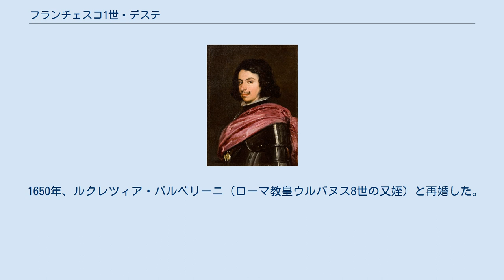フランチェスコ1世・デステ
フランチェスコ1世・デステ （Francesco I d'Este, 1610年9月6日 - 1658年10月14日）は、モデナ及びレッジョ公。
 アルフォンソ3世・デステとイザベッラ・ディ・サヴォイア（サヴォイア公カルロ・エマヌエーレ1世の次女）の次男として生まれた。
妃イザベッラが早世したのち、世をはかなんだアルフォンソ3世は僧となるため息子フランチェスコへ譲位した。
 最初にフランチェスコが直面したのは、1630年から1631年にかけてペストの大流行でモデナの住民の約7割を失ったことだった。
1631年、マリア・カテリーナ・ファルネーゼ（パルマ公ラヌッチョ1世の娘）と結婚。
三十年戦争が勃発すると彼はスペイン側につき、パルマ公国へ侵攻した。
彼がスペインへ旅行し経費を支払ったとき、彼は何もスペインからもらうことがなかったが、ただ一つ23万フローリンの支払いによってコッレッジョを獲得した。
 後のカストロ戦争では、フェラーラ再征服を狙うローマ教皇ウルバヌス8世に対抗してヴェネツィア、パルマ、フィレンツェと同盟。
戦争は1644年3月に、モデナ人のために何も得るものがないまま終結した。
再び、スペインからの何の助けも望めなくなると、彼はマザラン枢機卿の調停でフランスと結んだ。
彼がクレモナ征服に失敗すると、三十年戦争はスペイン有利に傾いたため、フランチェスコはフランスへ渡り、マザランの姪ラウラ・マルティノッツィと嫡子アルフォンソの縁組みを整えた。
 ミラノからやってきたスペイン軍の侵攻に耐えたのち、彼はフランス、サヴォイア公国と同盟し1656年から1657年にかけてアレッサンドリアとヴァレンツァを息子の協力で征服した。
1658年にモルターラを征服するものの、マラリアにかかってサンティアで急逝した。
 彼は腕のいい軍人であり、善良な性格で信仰心の篤い人物だった。
彼は公国宮殿、巨大なスペルタ劇場、ペンテットーリの別荘、ナヴィーリョ海峡の広大化と港の補修、チッタデッラの再建設など、モデナのインフラ整備に努めた。
 1631年、マリーア・ファルネーゼと結婚。
9子をもうけたが、1646年に死別した。
 1647年、先妻の妹ヴィットーリア・ファルネーゼと再婚して娘を1人もうけたが、彼女も1649年に急逝した。
 1650年、ルクレツィア・バルベリーニ（ローマ教皇ウルバヌス8世の又姪）と再婚した。